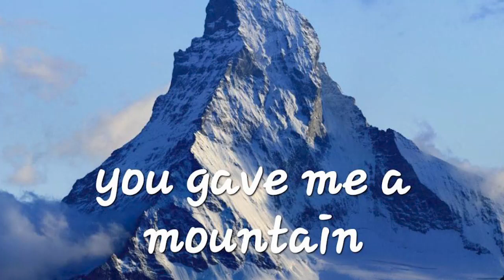5 April 2023